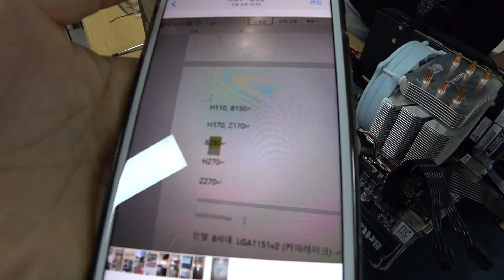케이스 때문에 메인보드가 고장나는 이유/ 만나지 말아야 할 사이가 만났기 때문 (╯︵╰,)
00:00 CPU 교체 후 화면이 안뜨요 (//ω//)
00:40 사장님 이거 답 안나옵니다
01:05 No4 의 반항  (∩`ω´)⊃))
02:20 ~~라고 생각했지만
02:47 파워 바꿔봤지만 실패
03:05 아,, CPU 교체가 문제가 아니라 케이스 교체?
03:50 케이스 쇼트 ??
04:30 No6 한껀 하다  (b^_^)b
04:47 이날은 7월 8일 이었습니다
05:35 보드가 고장난건 알아냈지만
06:08 없어야 될 자리에 있어선 안되는 이유 .･ﾟﾟ･(／ω＼)･ﾟﾟ･.